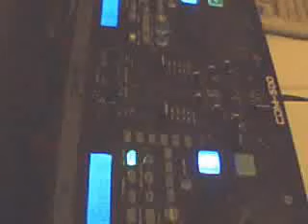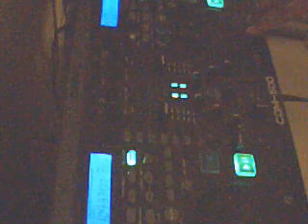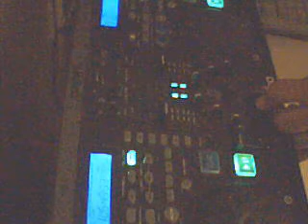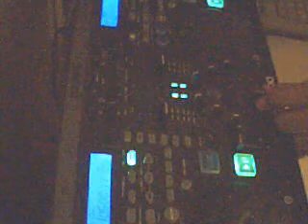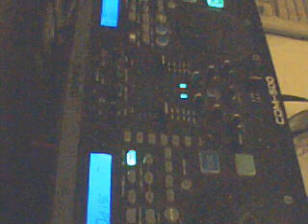House Music Mix 150 (Deep & Funky House)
Taking you though a Journey of Soulful and Funky House Music for your Listening Pleasure. Tracklist Below:

1. Jinkzilla feat Robert Owens- "Loosen Up" (Jinkzilla Filthton Ragga Tool)
2. Jovonn- "Back in the Dark"

Plus check out my Internet radio mix show called The Soulful Experience, Every Wednesday around 7 pm (Eastern Standard Time), 6 pm (Central) and again on Saturdays around 1 pm on Pop FM.